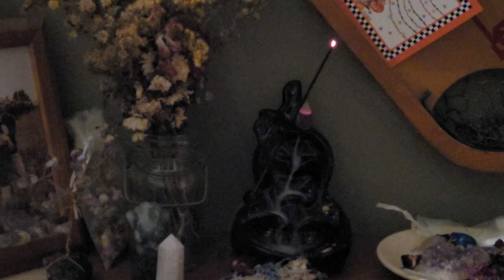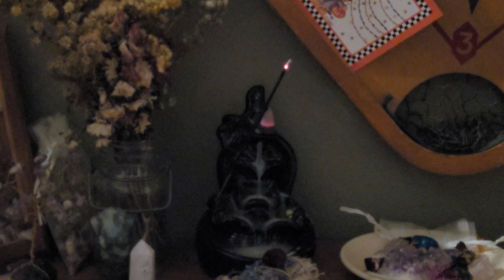Tuesday Cleanse - backflow vibes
just take a moment for yourself...